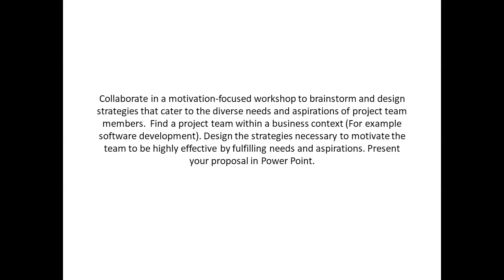Find a project team within a business context Design the strategies necessary to motivate the team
Find a project team within a business context  Design the strategies necessary to motivate the team to be highly effective by fulfilling needs and aspirations.  Collaborate in a motivation-focused workshop to brainstorm and design strategies that cater to the diverse needs and aspirations of project team members.  Present your proposal in Power Point.